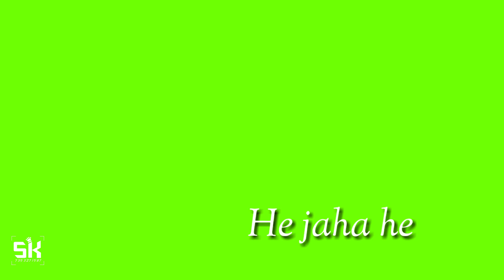Kishe puchu hesa khu be jubasa he jaha he